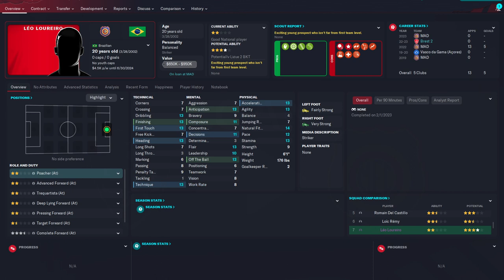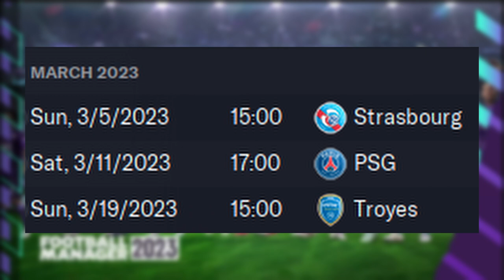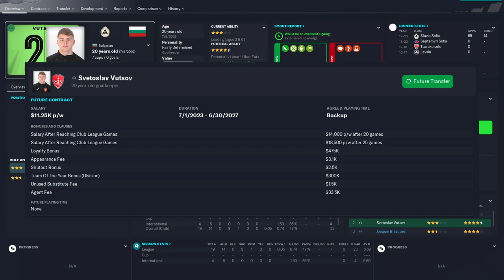Injuries.fm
We do be FMin' with Brest

MUSIC
Composed by Philip Milman
Funded by jschlatt and Ludwig
Song: We're Finally Landing
Artist: HOME
Provided by: @RoyaltyFreePlanet
Honey My Love By Dj Quads